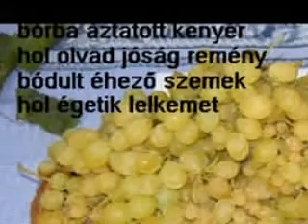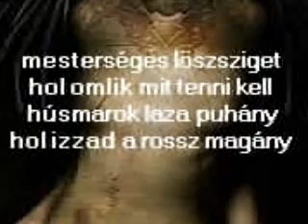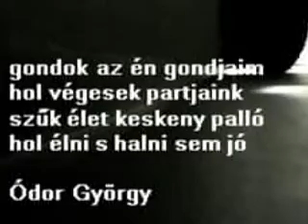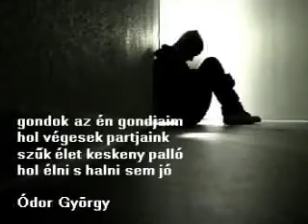Ódor György: hol - Zene: Sétatér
Vers és zene